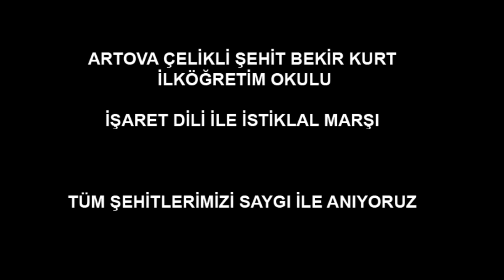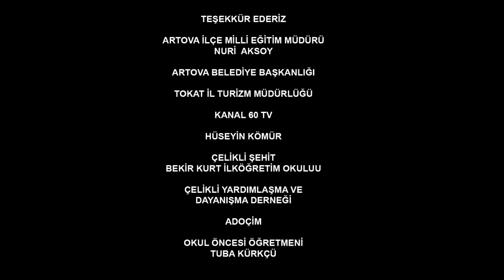İŞARET DİLİ İLE İSTİKLAL MARŞI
TOKAT / ARTOVA - ÇELİKLİ ŞEHİT BEKİR KURT İLKOKULU ÖĞRENCİLERİ İŞARET DİLİ İLE İSTİKLAL MARŞINI OKUDULAR.